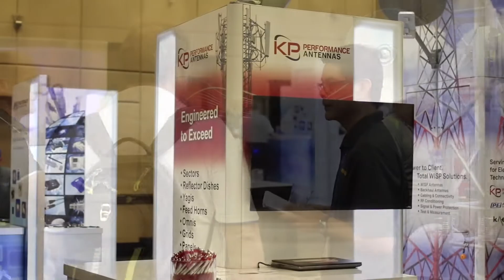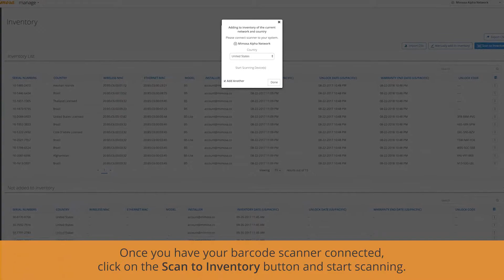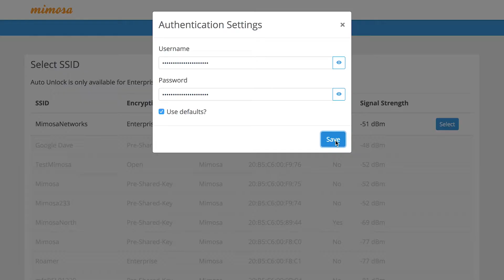Mimosa Networks at Wispapalooza 2017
If you couldn't attend Wispapalooza 2017, the biggest WISP (wireless internet service provider) event, see what you missed at the Mimosa booth. Watch, as we walk you through what we featured at our booth, and also hear from a couple customers.

*Don't miss out on our buy three, get one free C5c promo (though 12/31/17). or your local participating partner to learn more.

Mimosa Networks is a leading provider of 5G Fixed wireless solutions creating new competition in the industry to close the connectivity gap. Mimosa access, backhaul, and client solutions enable service providers to connect dense urban and hard-to-reach rural homes at a fraction of the cost of fiber. Mimosa’s technology allows unprecedented levels of efficiency, enabling scarce spectrum to be concurrently shared across an entire network. Founded in 2012, Mimosa is VC-funded and deployed in over 130 countries worldwide.